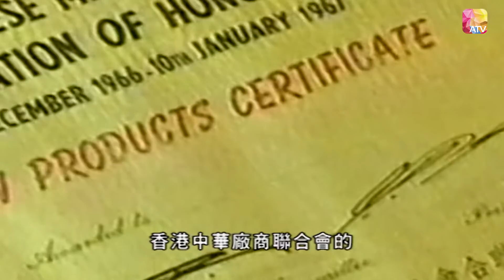蔣震《香港百人》90 | Hong Kong 100 VIPs | ATV